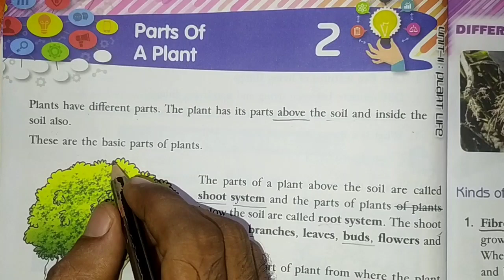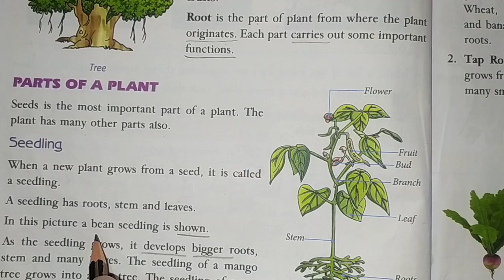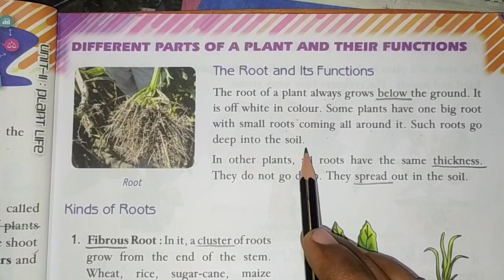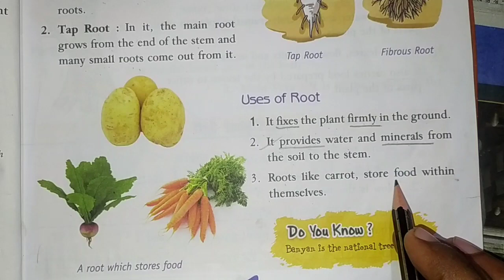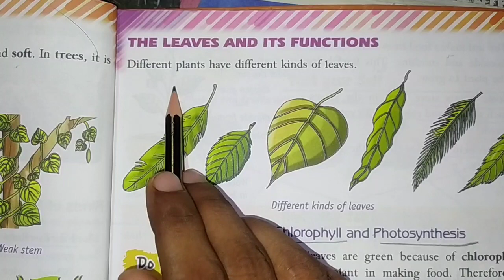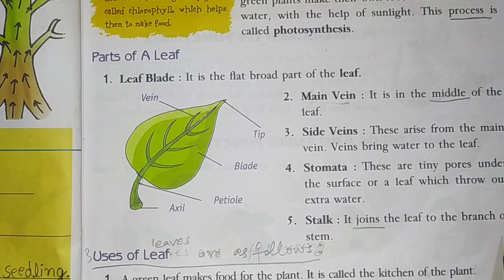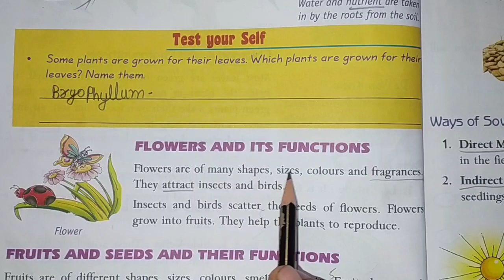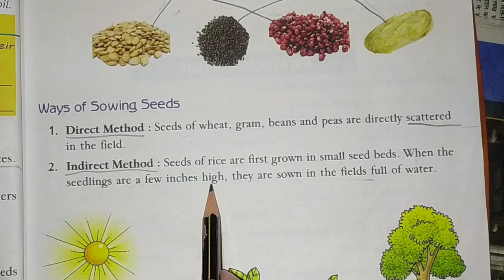SCIENCE FOR CLASS 3 | PARTS OF A PLANT | CHAPTER 2 | COMPLETE IN 1 VIDEO | BY-MANOJ SIR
This video is about science for class 3.In this video, Chapter 2 has been explained.In this,Parts of a plant has been explained in detail and very easy language.